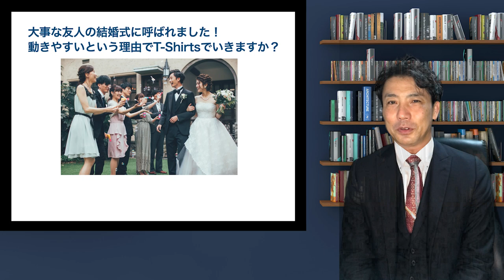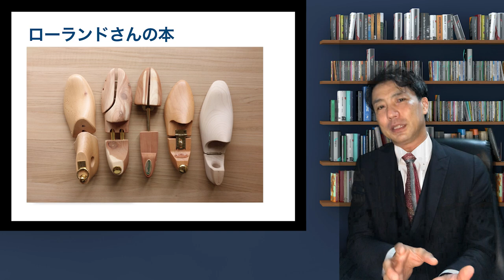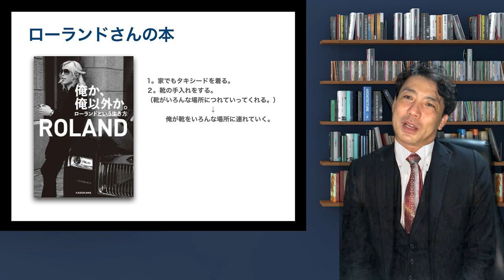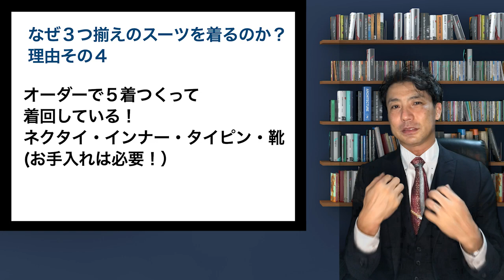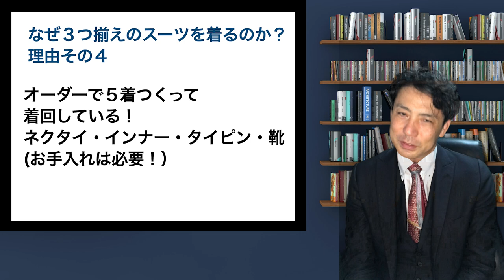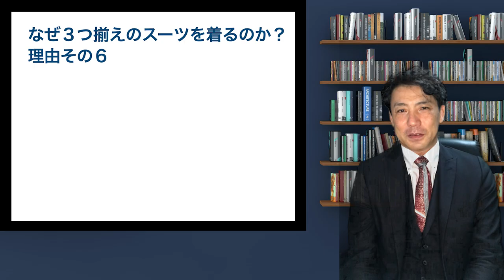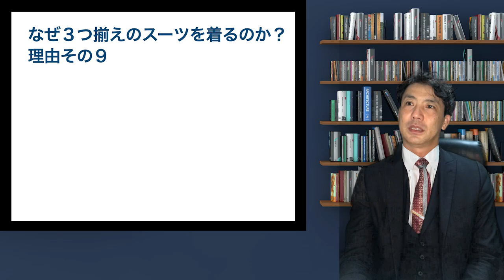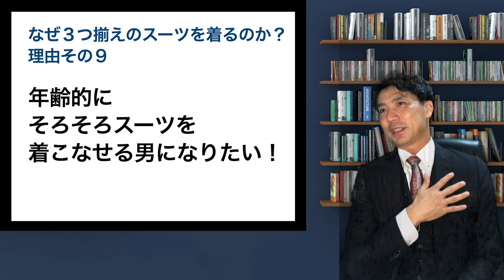演奏に服装は関係あるのか？黒田和良がいつも３つ揃えスーツを着ている９つの理由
演奏は内容さえよければいい！僕も若い頃はそう思っていました。
特にここ３、４年は人前に出る時はほぼスーツを着ています。
理由を書き出してみたら９つくらいありました！

よくされる質問で
「ドラムでスーツって動きにくくないの？」
「真夏に３つ揃えって暑くないの？」
そんな質問にこたえてみました！

ローランドさんの
「俺か俺以外か」
オーディブルは本人の声で読み上げられてます！おすすめです！

演奏に服装は関係あるのか？
黒田和良がいつも３つ揃えスーツを着ている９つの理由